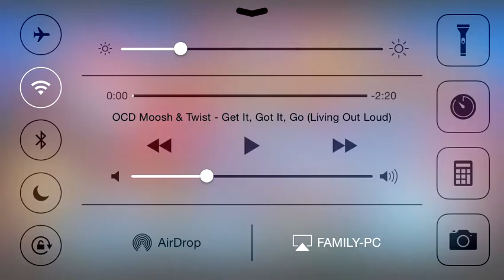Knights and Dragons Beating The Epic Boss 27th Time | Chest Opening Episode 6 | Ultra Rare Fusion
hey guys whats up in this video I defeat the epic boss for the 27th time!

Also I open 27 chests that I have earned from arena epic boss ETC

I also fuse two ultra rares watch till the end for the outcome!!!